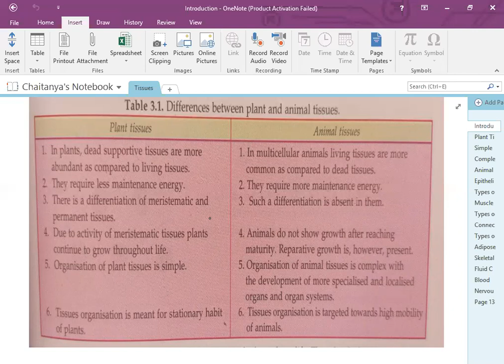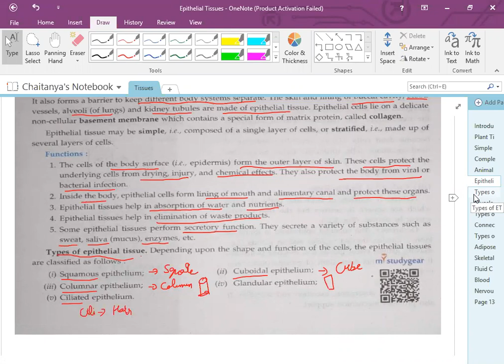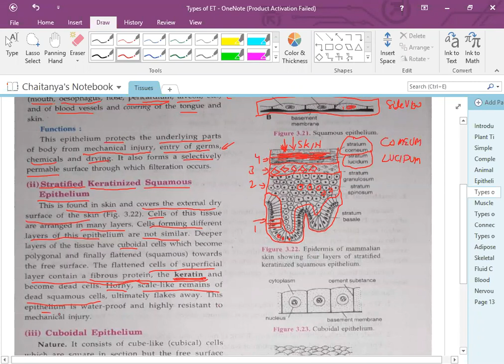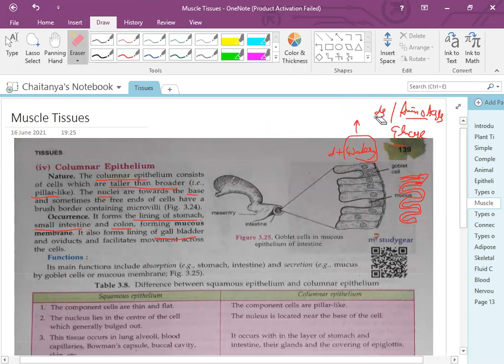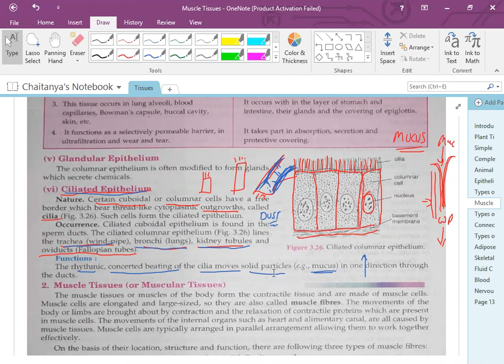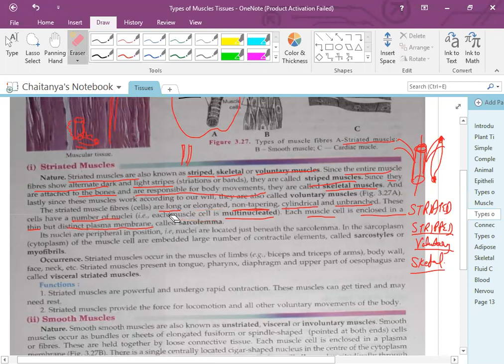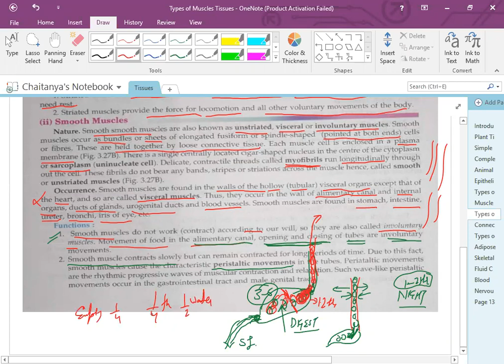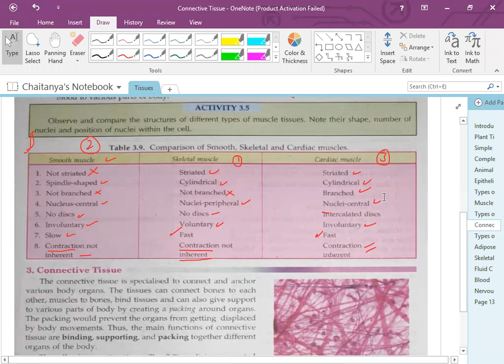CBSE SCIENCE 9TH (BIOLOGY - TISSUES) ANIMAL TISSUES PART 1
✔️ Class: 9th
✔️ Subject: Science (Biology)
✔️ Chapter: Tissues
✔️ Topic Name: Tissues Full Chapter Class 9 | Class 9 Biology  CBSE NCERT
✔️ Topics Covered in This Video: Full Chapter Explanation from Class 9 Biology Chapter Tissues have been discussed in this video

✔️ Why study from Chaitanya Tutorials?
✔️ Here Dreams Come True by Excellence in Education.
✔️ Best Result since last 13 years in Vishrantwadi/ Dighi/ Alandi/ Ganesh Nagar/ Dhanori/ Kirkee/ Lohegaon Area Pune.
✔️ Specialized in CBSE Board Classes (7th - 12th)
✔️ Join us for Boards/ JEE/ NEET and NDA exams preparation.
✔️ We take care students from class 7th - 12th (Offline and Online) so that you can perform well in any and all exams you give in your academic career.